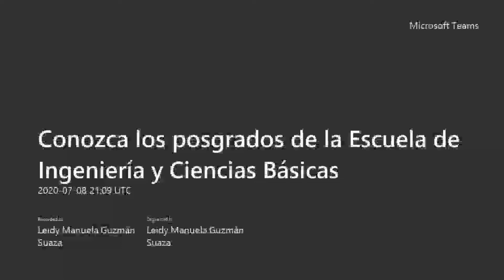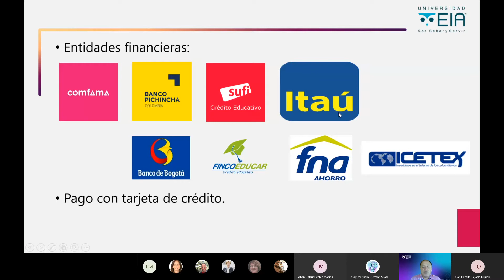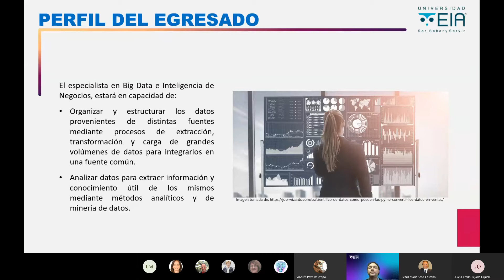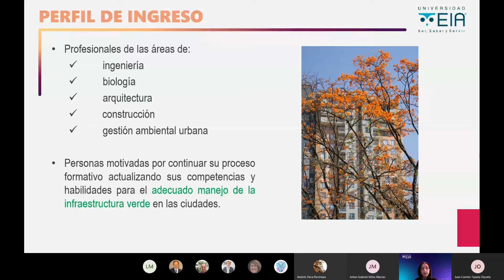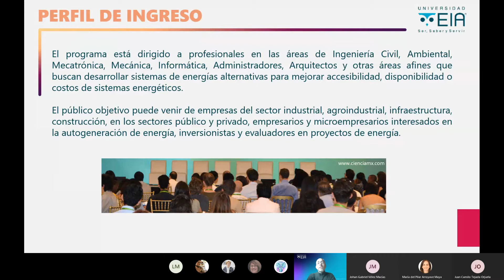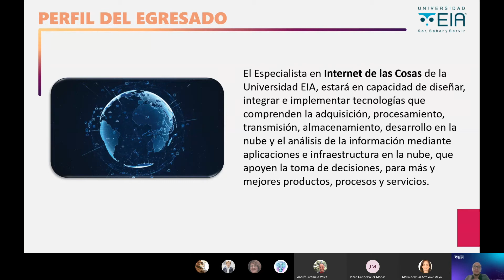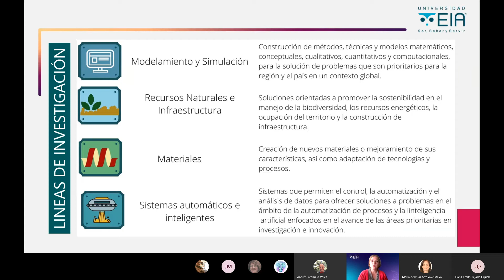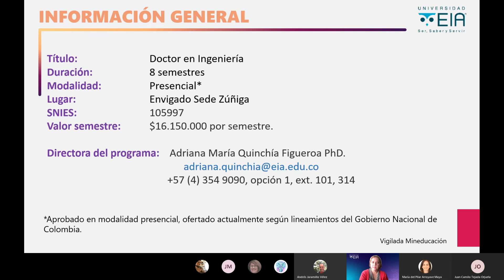Conozca los posgrados de la Escuela de Ingeniería y Ciencias Básicas